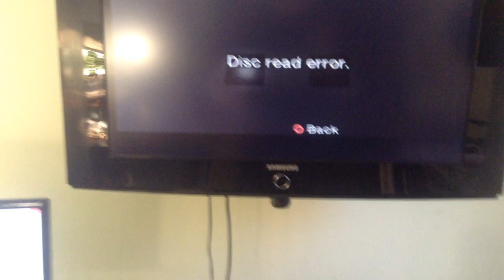jax car wash